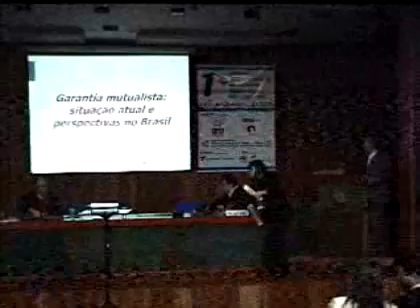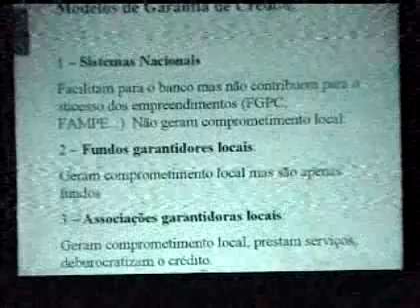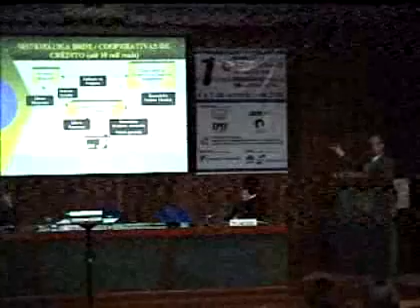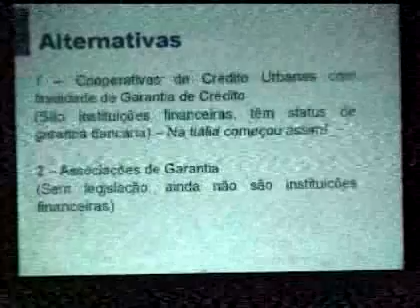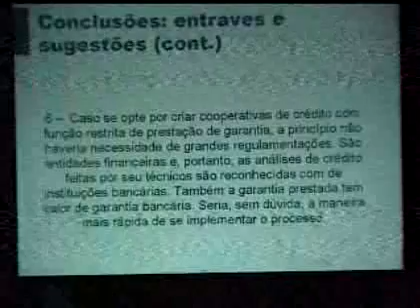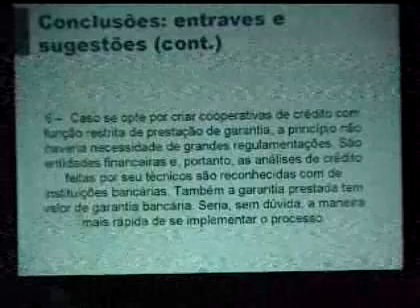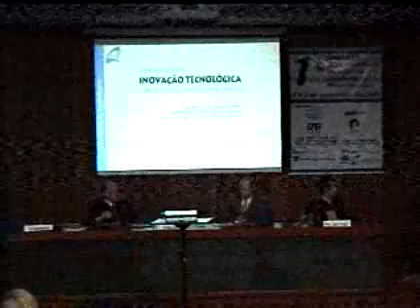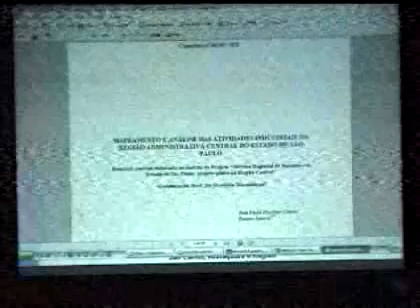1/2 Políticas públicas para pequenas e médias empresas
I Seminário Internacional de Inovação na Pequena e Média Empresa, na POLI-USP (Escola Politécnica da Universidade de São Paulo). São Paulo, 4 e 5 de setembro de 2006. Coordenação: Professor João Amato Neto (POLI-USP/ Fundação Vanzolini).

0:00:00 Coordenador da Mesa: João Amato Neto
0:01:20 Nelson Casarotto Filho, da Universidade Federal de Santa Catarina (UFSC): Crédito para pequenas e médias empresas
0:37:00 João Furtado, do Banco Nacional de Desenvolvimento Econômico e Social (BNDES) e professor do PRO-EPUSP
1:10:55 Oswaldo Massambani, da Agência USP de Inovação